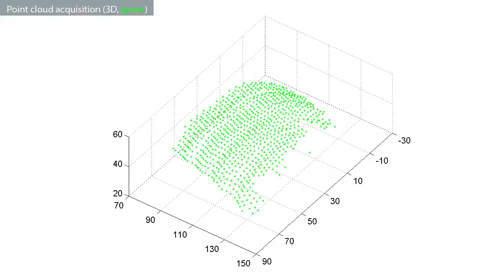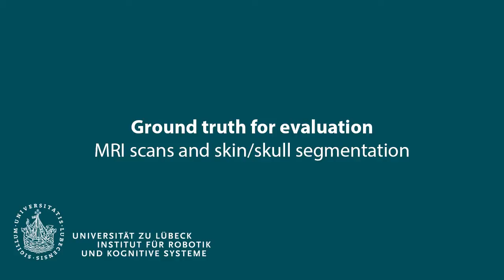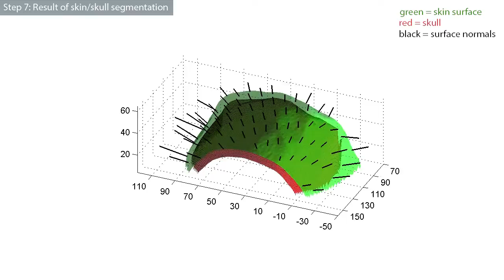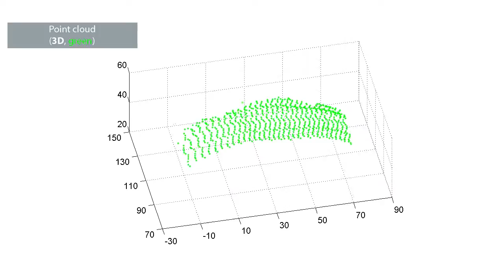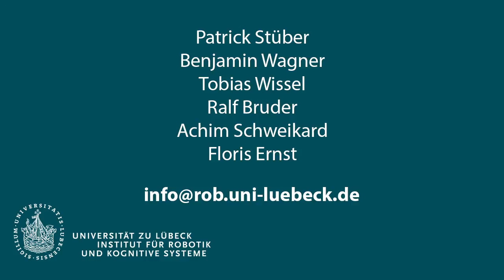An Approach to improve accuracy of optical tracking systems in cranial radiation therapy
The combination of high acquisition rates with high accuracy has made optical tracking systems more and more popular for a wide range of medical applications. Especially in radiation therapy, tracking systems provide a high potential to replace conventional immobilization techniques and x-ray based localization systems to minimize the radiation dose. Although, a lot of commercial systems for surface recognition are available, a target localization accuracy in sub-millimeter range has not been achieved yet.
Our research is focused on the development of a non-invasive marker-less optical tracking system for cranial radiation therapy. For this purpose we want to combine 3D surface information using a commonly used triangulation technique with tissue thickness information from a novel optical technique. Here, we present first 4D-tomograms from three human foreheads.

Music. Felix Tollkühn - Stoned Ballade